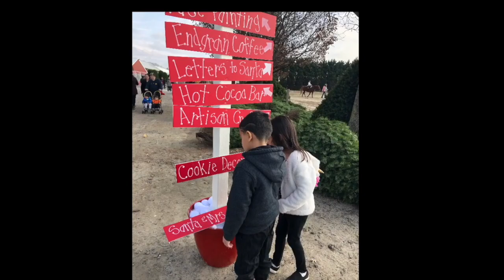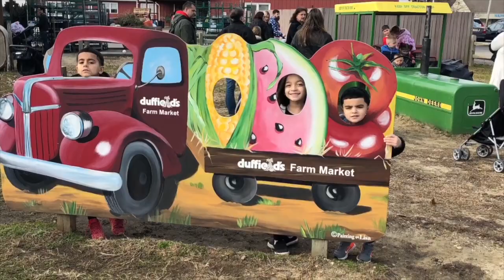A Christmas Festival at Duffields farm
christmas at the farm. watch as the kids get pictures with Santa and hot cocoa. they also get to meet some of the animals!